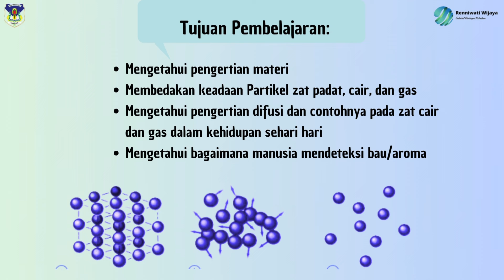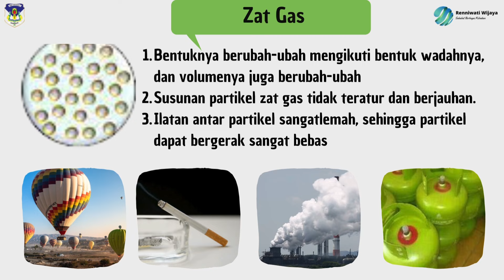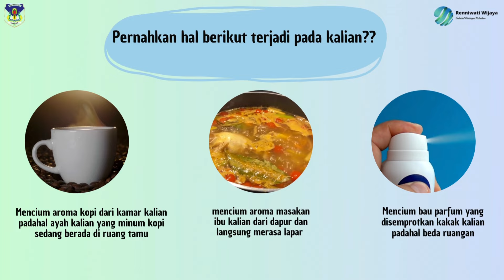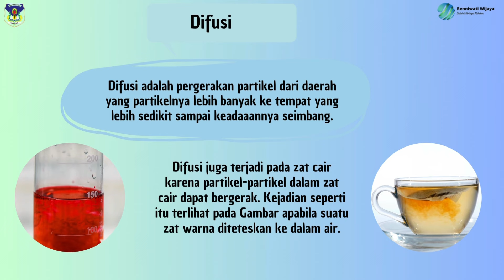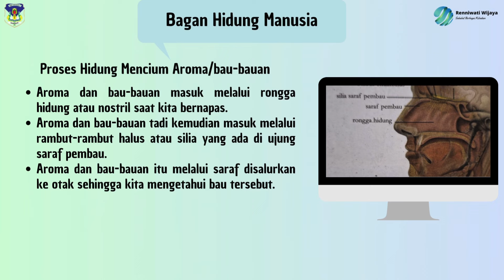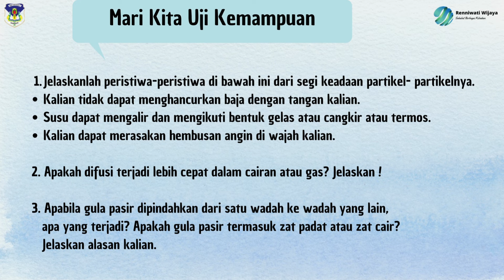Zat dan Perubahannya (part 1) "Wujud Zat dan Model Partikel" Kurikulum Merdeka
Video ini berisi pembelajaran IPA SMP Kelas 7 Kurikulum Merdeka, dengan Materi: Zat dan Perubahannya (part 1) "Wujud Zat dan Model Partikel"
Video ini dibuat dengan tujuan membantu pembelajaran di kelas.
Mari adik-adik terus dukung dan bantu channel ini dengan cara Subscribe channelnya, Like video-videonya, dan Share terus ke teman-teman adik-adik, agar kita bisa belajar bersama dari mana saja dan kapan saja.Terima kasih atas dukungannya semua.